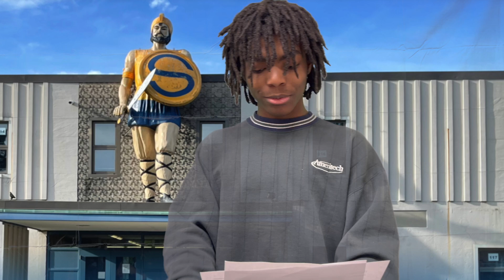SSHS announcements 1/4/24